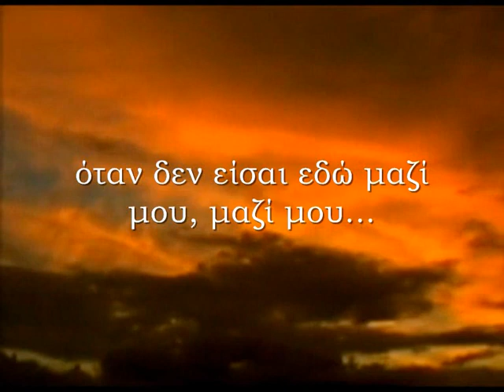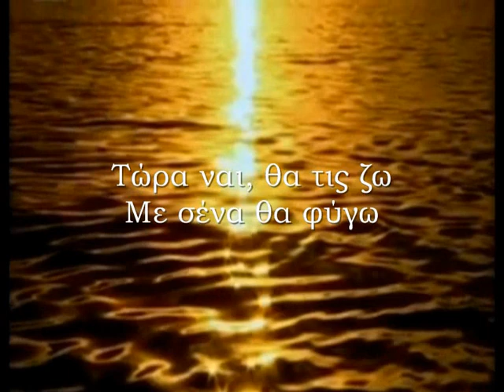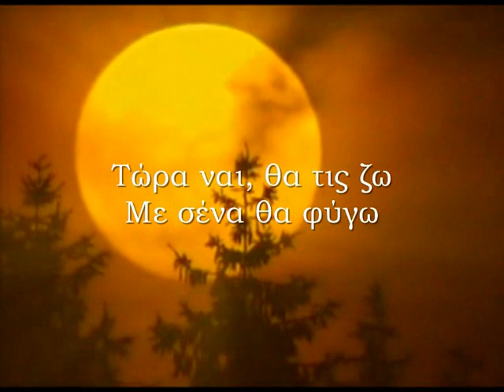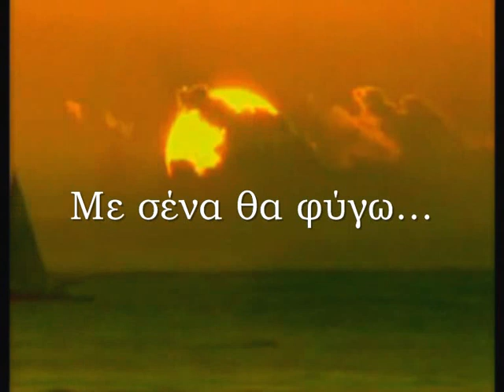Con te partiro Αndrea Βocelli (greek lyrics)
Επεξεργασία βίντεο : Ν.Τ.